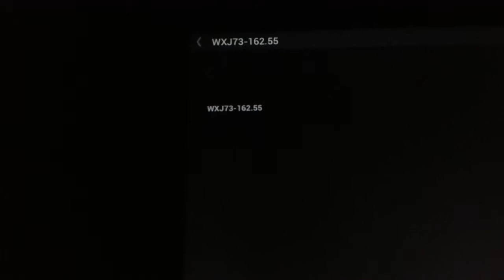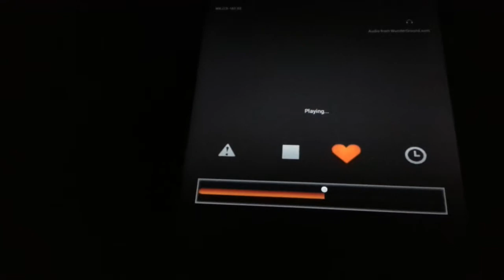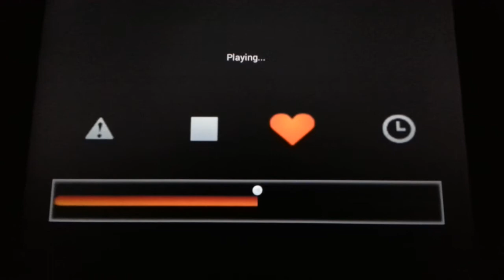Triple Alert Capture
2 Dense Fog Advisories and 1 very large Air Quality Alert. The app is a free one called "Weather & Scanner Radio".